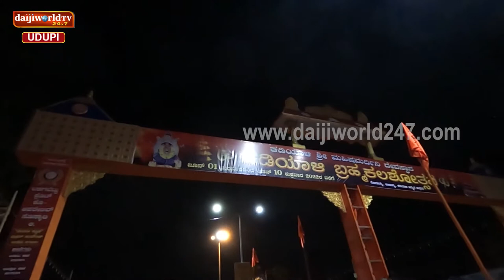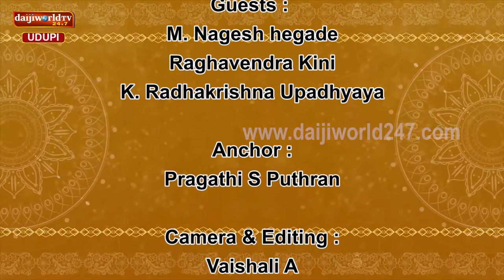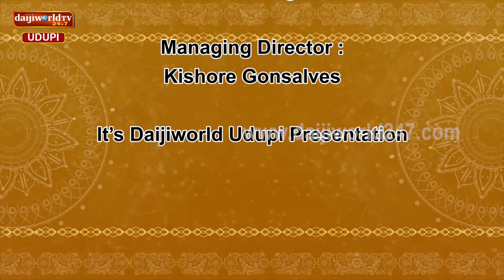ಕಡಿಯಾಳಿ ಶ್ರೀ ಮಹಿಷಮರ್ದಿನಿ ದೇವಸ್ಥಾನದ ಬ್ರಹ್ಮಕಲಶೋತ್ಸವ ವೈಭವ